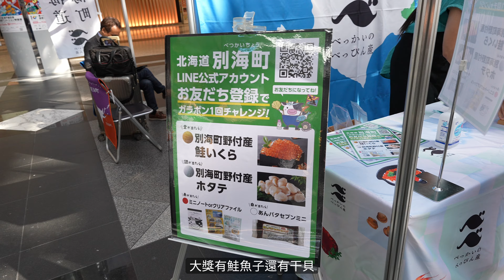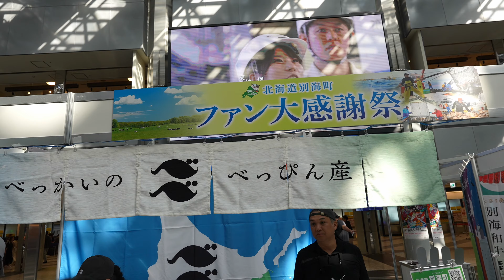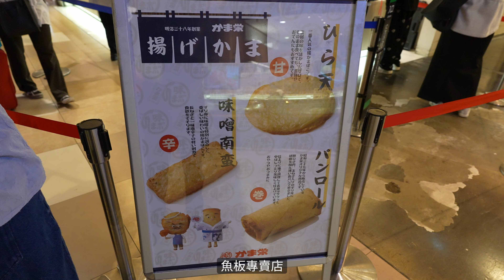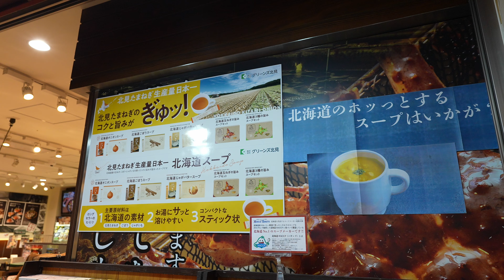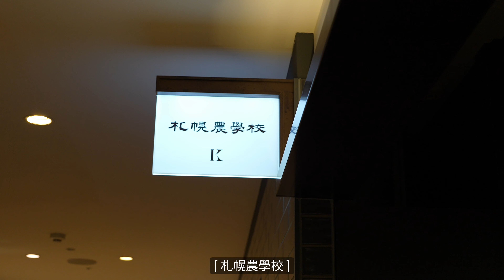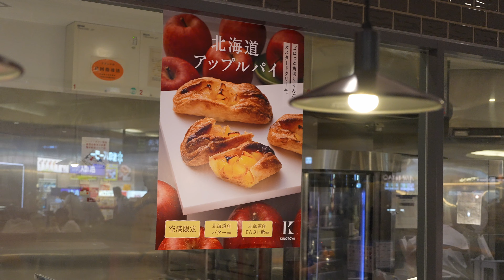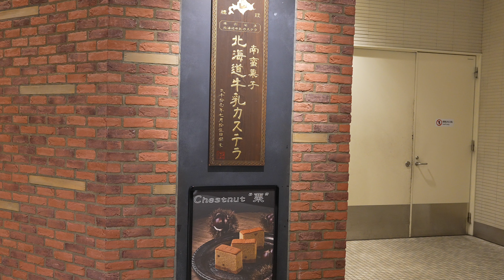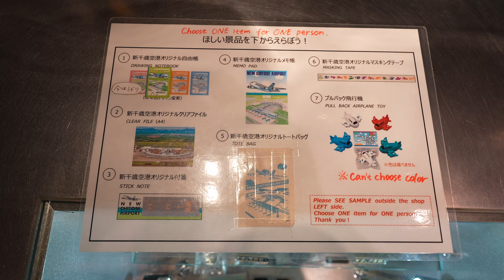一日札幌新千歲機場航廈商店街！｜北海道｜豐水薄野 fresa飯店早餐吃什麼？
今天是這次北海道旅程最後一天
品嚐了豐水薄野Fresa飯店的美味早餐
然後去逛了新千歲機場的商店街
超級巨大的！根本就可以把北海道的伴手禮一次買齊了！
走！我們去看看賣場賣什麼？
機場內竟然有收集紀念章換禮物的活動耶！
我們再去看看酷航夢幻客機最後兩排的位置好不好坐，跟飛機餐吃什麼？

最近有點空閒，好想出去玩喔～
但不務正業一直玩樂會被家裡老媽唸到爆炸！
所以我決定靜靜的偷偷去玩～耶！
let's go~ 我們一起去！

章節
0:00 intro
0:20 豐水薄野Fresa飯店的美味早餐
2:38 新千歲機場的商店街
15:19 收集紀念章換禮物
16:47 酷航夢幻客機波音787